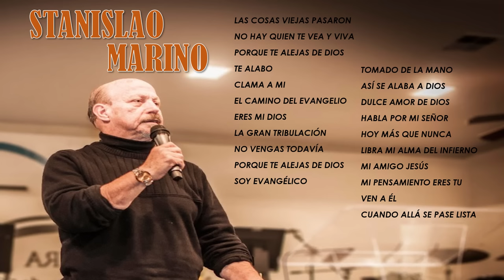MARINO - Una hora de Música para Adorar al Todopoderoso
Stanislao Marino
Deseo que este video bendiga tu vida, si es así puedes ayudarme:
1. Dándole “Me gusta”
3. Compártelo, para que esta bendición que has recibido llegue a mas personas y también sean bendecidas.

Dios te continúe bendiciendo.

Encontraras en este espacio una compañía y ayuda para tu tiempo en el desierto, es claro que será una temporada solo tuya y de Dios, aquí te dejo recursos para que te acerques a Dios y construyas una hermosa relación de amor.